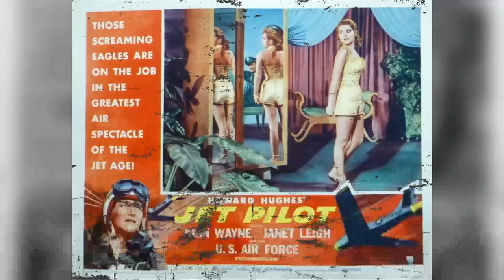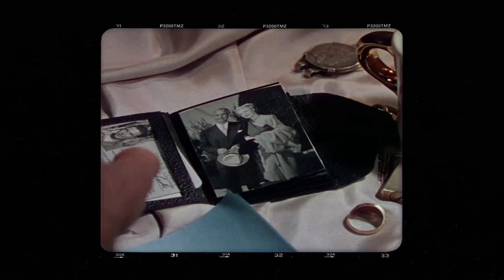Prepare to Be Shocked: Uncovering the Tragic Secrets of Flying Leathernecks Movie!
John Wayne as Maj. Daniel Xavier Kirby
Robert Ryan as Capt. Carl 'Griff' Griffin
Don Taylor as Lt. Vern 'Cowboy' Blithe
Janis Carter as Joan Kirby
Jay C. Flippen as MSgt. Clancy, Line Chief
William Harrigan as Dr. Lt.Cdr. Joe Curran
James Bell as Colonel
Barry Kelley as Brigadier General
Maurice Jara as Shorty Vegay
Adam Williams as Lt. Bert Malotke
James Dobson as Lt. Pudge McCabe
Carleton Young as Col. Riley
Michael St. Angel as Capt. Harold Jorgensen, Ops. Officer
Brett King as 1st Lt. Ernie Stark
Gordon Gebert as Tommy Kirby
Hal Bokar as Lt. Deal
Barry Brooks as Squadron Commander
Charles Brunner as Charlie's Father
Richard Condon as 1st Pilot Replacement
Ralph Cook as Lt. Kelvin
Inez Cooper as Nurse
Chuck Courtney as 3rd Pilot Replacement
James Craven as Fleet CIC Commander
Victor Cutler as 2nd Pilot Replacement
Gail Davis as Virginia Blithe
Michael Devery as Lt. Hoagland
Jayn Lee Dockstader as Infant
Christian Drake as Lieutenant
Jane Easton as Girl
Sam Edwards as Junior
Frank Fiumara as Lt. Hawkins
Shela Fritz as Charlie's Mother
Grady Galloway as 4th Pilot Replacement
Fred Graham as MP Sergeant
Chuck Hamilton as Intelligence Officer
Douglas Henderson as Lt. Foster
James Hickman as Hicks
Frank Iwanaga as Japanese Pilot
Milton Kibbee as Indian Affairs Clerk
Mona Knox as Annabelle
Keith Larsen as Charlie
Harry Lauter as Freddie
Tony Layng as Lt.Woods
Frank Marlowe as Taxi Driver
Gene Marshall as 6th Pilot Replacement
Mickey McCardle as Marine
Paul McGuire as Major Benson
Eda Reiss Merin as Mama Malotke
John Mitchum as Lt. Black
Rollin Moriyama as Japanese Pilot
Al Murphy as Grease Monkey
Brit Norton as Capt. Walter Tanner
Leslie K. O'Pace as Peter
Jimmy Ogg as Messenger
Peter Ortiz as Captain
Patricia Prest as Greta Malotke
Noel Reyburn as Madden
Melville Robert as Jack
Elaine Roberts as Jill
Don Rockland as Lt. Stuart
Mavis Russell as Mrs. Jorgenson
Hugh Sanders as General on Guadalcanal
Lynn Stalmaster as Lt. Billy Castle
Milburn Stone as Fleet CIC Radio Operator
Bernard Szold as Papa Malotke
Mort Thompson as 5th Pilot Replacement
Richard Ullman as Jeep Driver
Harlan Warde as Admiral's Aide
Dick Wessel as Mess Sergeant
Mack Williams as Colonel
Adam York as Lt. Simmons